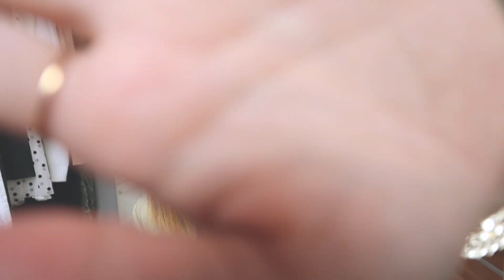IDEE OUTFIT AUTUNNO GUARDAROBA CAPSULA - Capsule wardrobe outfits ideas | Isabella Emme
NON DIMENTICARTI DI ATTIVARE LA 🔔🔔🔔

Ecco come promesso alcune idee outfit con i pezzi del guardaroba capsula che vi ho mostrato nel video scorso
In questo video capsule wardrobe outfits ideas non ci sono chiaramente tutte le combinazioni possibile perché il video sarebbe venuto troppo lungo.
Spero comunque possano esservi d'ispirazione e vi aiutino a creare i vostri look!
Ci tengo a dire che secondo me bisognerebbe aggiungere altri 3 pezzi: 1 paio di stivali neri, una cintura nera e magari anche una bella shopper nera.
Un bacio ed alla prossima!

LA LISTA DEI CAPI CHE POTETE ANCORA TROVARE IN NEGOZIO VERRA' INSERITA DOMANI PERCHE' OGGI NON HO TEMPO...PARDON!

📷  I N S T A N G R A M  @isabella.emme
📚  I N S T A N G R A M 2   @creativemme
🔵 F A C E B O O K @ColoridiStile
🐦 T W I T T E R @IsabellaEmme

In questo canale troverete contenuti dedicati alla moda, agli outfit, a come vestirsi bene spendendo poco, ma anche beauty.
Mi sto pian piano approcciando al mondo del minimalismo e ve ne parlo soprattutto attraverso le mie idee outfit minimalisti.
Amo tantissimo disegnare ed un'altra passione è il mio bullet journal, un metodo di organizzazione ideato da Ryder Carrol..vi invito a vedere i miei video in merito!